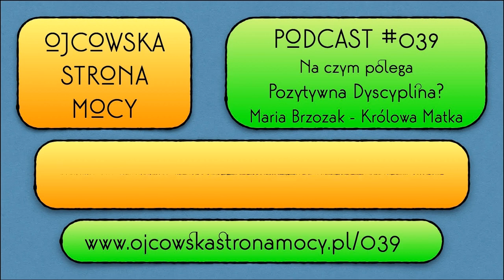Pozytywna dyscyplina. O co w tym wszystkim chodzi? | OSM Podcast #039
-- zobacz więcej i pobierz darmowe materiały dla rodziców

Jak skutecznie rozwiązywać konflikty w rodzinie?
Jak umiejętnie reagować w trudnych i stresujących sytuacjach z dziećmi?
I jak w tym wszystkim może nam pomóc pozytywna dyscyplina?

W dzisiejszym odcinku, o pozytywnej dyscyplinie opowiada mama czwórki dzieci i certyfikowana edukatorka Pozytywnej Dyscypliny: Maria Brzozak, którą możecie spotkać w sieci jako Królowa Matka.
TO już piąty podcast z cyklu "metody wychowawcze", w którym rozmawialiśmy już o rodzicielstwi bliskości, rodzicielstwie RIE, wychowaniu wspierającym i wychowaniu bez nagród i kar.
Specjalnie dla słuchaczy podcastu, Maria przygotowała prezent, który możesz pobrać na stronie gdzie znajdzies także transkrypcję podcastu oraz linki

01:36 Na czym polega pozytywna dyscyplina?
14:22 Zasady pozytywnej dyscypliny
21:07 Rozwiązywanie konfliktów w rodzinie
34:59 Rodzic najważniejszym przykładem dla dziecka
42:48 Pozytywna dyscyplina w praktyce

Życzę Ci, byś każdego dnia stawał się lepszym ojcem i lepszym człowiekiem oraz byś zawsze powodował uśmiech na twarzach swoich dzieci

Zapraszam
Jarek Kania